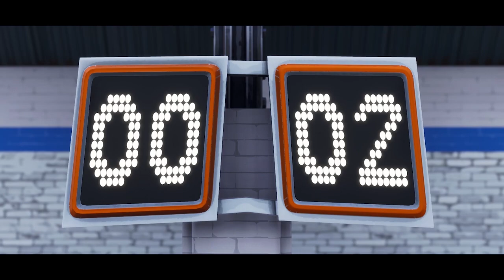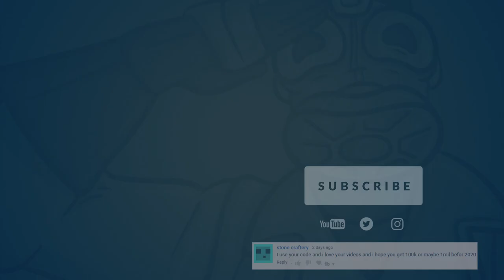Dakotaz: Official Fortnite Movie Trailer (Snork Ops Gang)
Dakotaz is with his new Org... The Snorkel Ops Gang! This epic cinematic was filmed as a concept movie trailer/ad for Dakotaz & the Snork Ops Gang - Thanks so much for featuring this on your channel DK!

Go into your item shop, hit the 'Support a Creator' button and type LAFFENGAS to support me :)

Thank you to these guys for helping me out:

Cookielord
TheSpaceDan
Dusty
BeefBoss
Senthu
Wingslade
BlizZarD
Kian
Cycling Racc
Duck
Grant Gamez
Xontiac